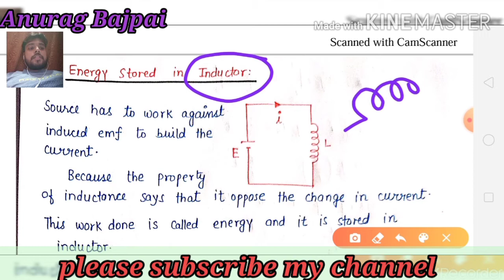Magnetic circuit | Energy stored in inductor | Anurag Bajpai